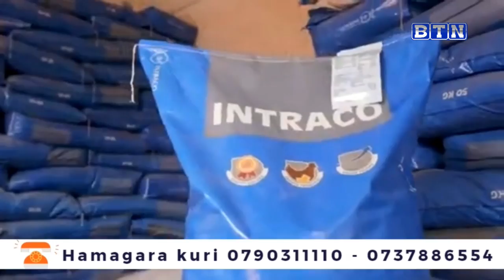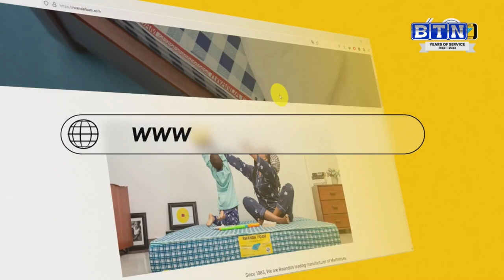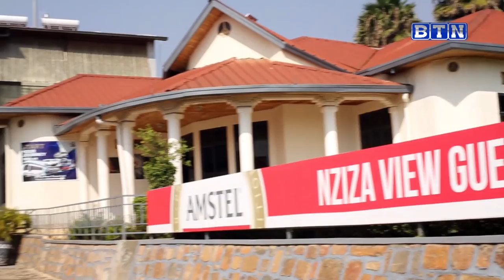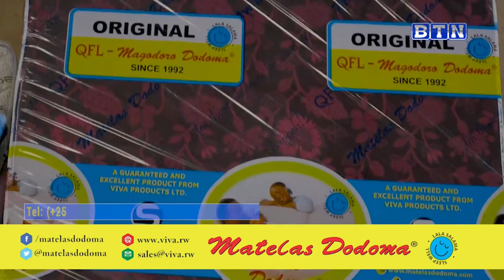sportszone MURI FERWAFA ZAHINDUYE IMIRISHYO